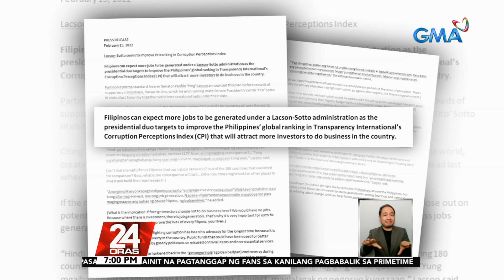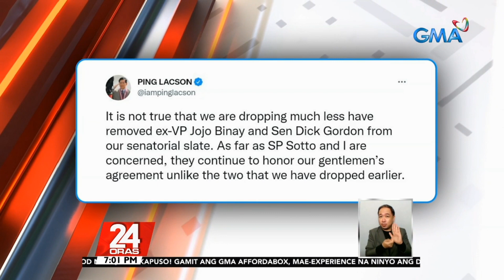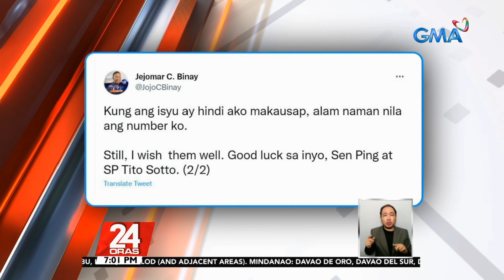Tambalang Lacson-Sotto, nais mapataas ang ranking ng PH sa 'corruption perceptions index' | 24 Oras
Tambalang Lacson-Sotto, target mapataas ang ranking ng bansa sa 'corruption perceptions index' para mahikayat ang foreign investors

Aagos daw ang trabaho kung mauubos ang katiwalian at kawatan sa bansa, ayon sa tambalang Panfilo Lacson at Tito Sotto.
2 Senatorial candidate naman ang hindi raw muna nila ieendorso.
Alamin kung bakit sa pagtutok ni Ian Cruz

24 Oras is GMA Network’s flagship newscast, anchored by Mike Enriquez, Mel Tiangco and Vicky Morales. It airs on GMA-7 Mondays to Fridays at 6:30 PM (PHL Time) and on weekends at 6:00 PM.